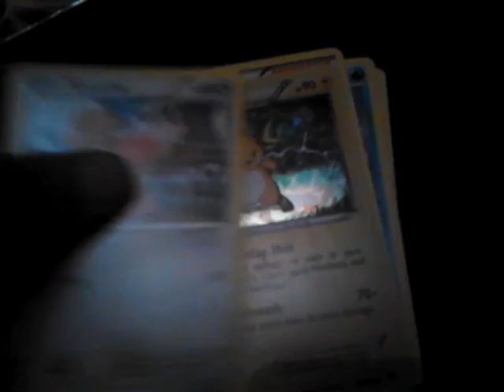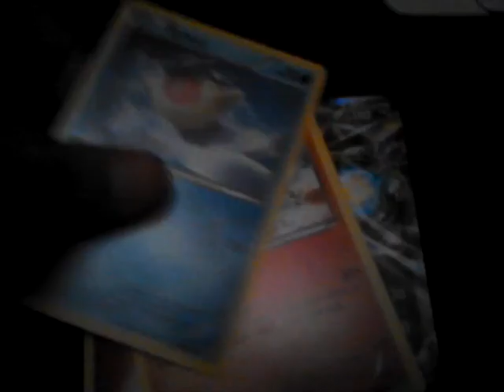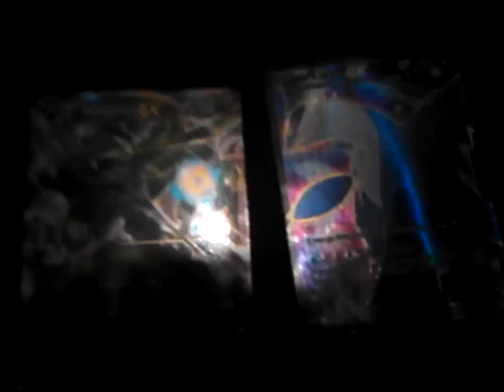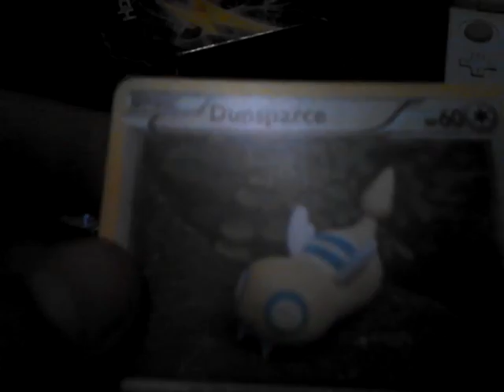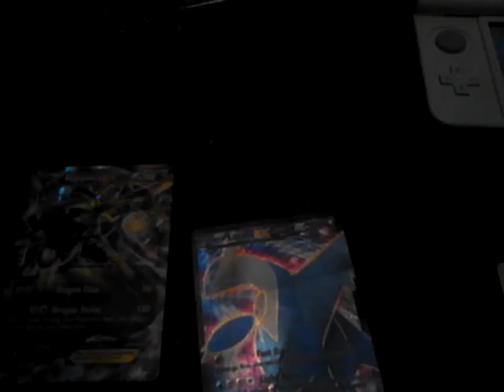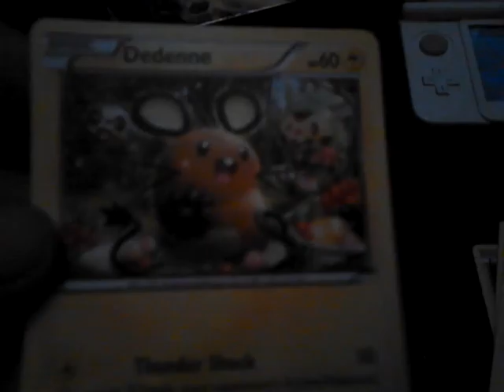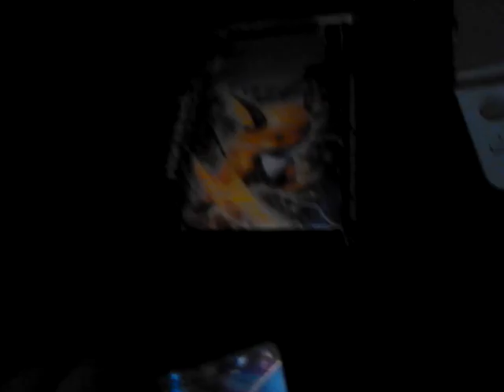Q and a on a Tuesday